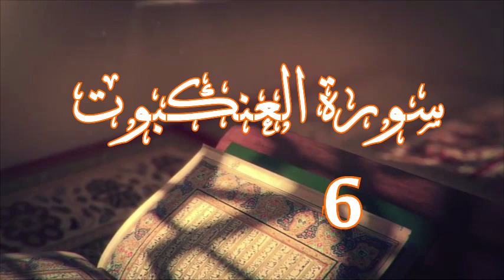Cheikh Said Bouizeri - Afessar n Leqran - Tasuret n lɛankabut تفسير سورة العنكبوت من الآية 46 إلى 59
الدكتور سعيد بويزري - Cheikh Said Bouizeri - Afessar n Leqran - Tasuret n lɛankabut تفسير سورة العنكبوت من الآية 46 إلى 59